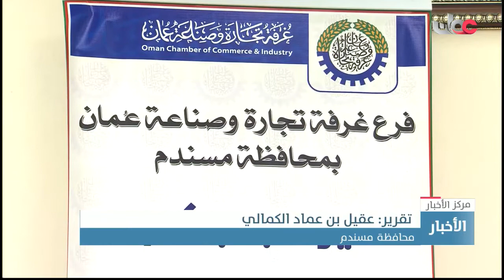ندوة توعوية عن ضريبتي الدخل على الشركات والقيمة المضافة ( محافظة مسندم )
عقد جهاز الضرائب بمقر فرع غرفة تجارة وصناعة عمان بمحافظة مسندم ندوة توعوية عن ضريبتي الدخل على الشركات والقيمة المضافة والتي تم تنظيمها بالتعاون والتنسيق بين فرع الغرفة بمحافظةمسندم ومكتب محافظ مسندم .